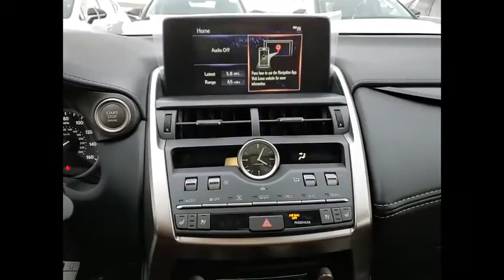2021 Lexus NX 300 Schaumburg IL 210101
2021 Lexus NX 300

Woodfield Lexus
350 E. Golf Rd

WINDSHIELD WIPER DE-ICER|INSIDE MIRROR WITH COMPASS|HEATED/VENTILATED FRONT SEATS|INTUITIVE PARKING ASSIST|POWER BACK DOOR W/ KICK SENSOR|PREMIUM PAINT|MOONROOF|HEATED LEATHER STEERING WHEEL|ALL WEATHER FLOOR MATS